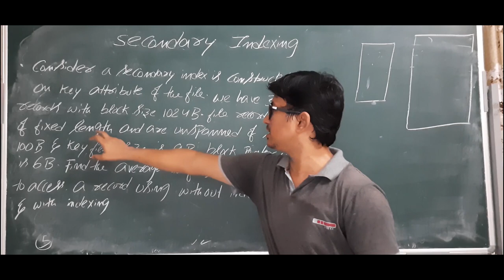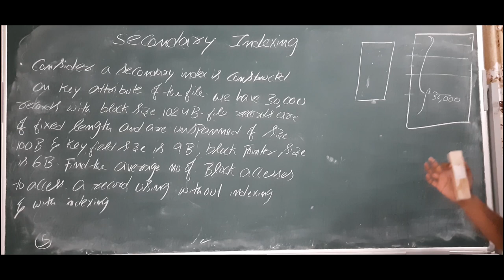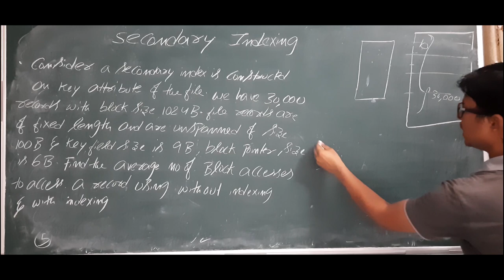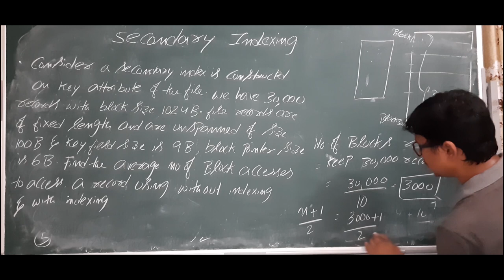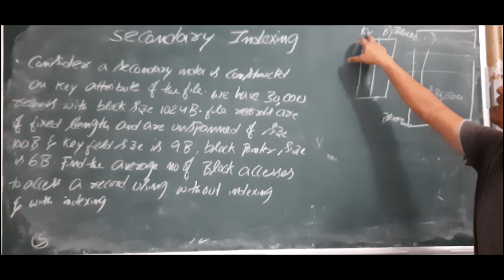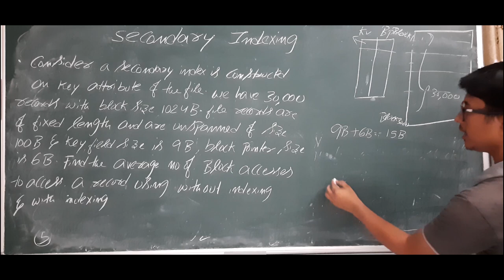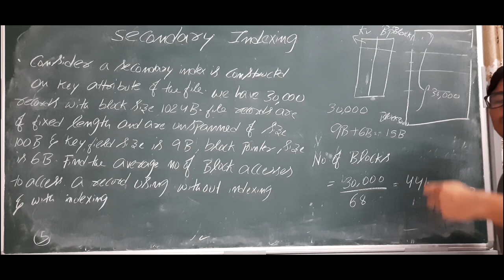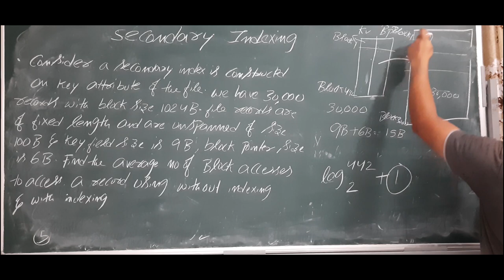L 104: Numerical question on secondary indexing | DBMS Full Course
In this video, i have discussed one numerical question  on secondary indexing.

A secondary index just tells us where the data lies, i.e. it gives us a list of virtual pointers or references to the location where the data is actually stored. Data is not physically stored in the order of the index. Instead, data is present in leaf nodes. For eg. the contents page of a book. Each entry gives us the page number or location of the information stored. The actual data here(information on each page of the book) is not organized but we have an ordered reference(contents page) to where the data points actually lie. We can have only dense ordering in the non-clustered index as sparse ordering is not possible because data is not physically organized accordingly.
It requires more time as compared to the clustered index because some amount of extra work is done in order to extract the data by further following the pointer. In the case of a clustered index, data is directly present in front of the index.